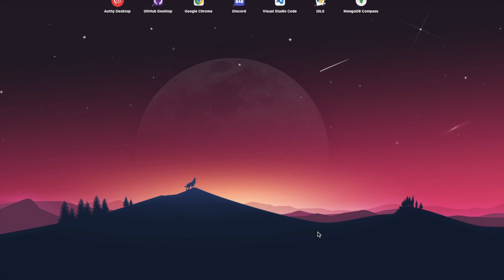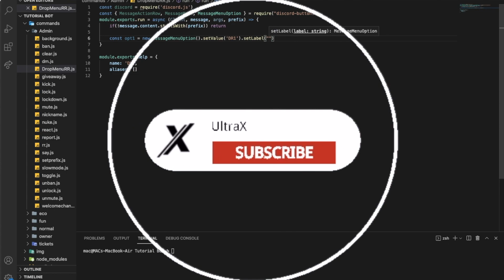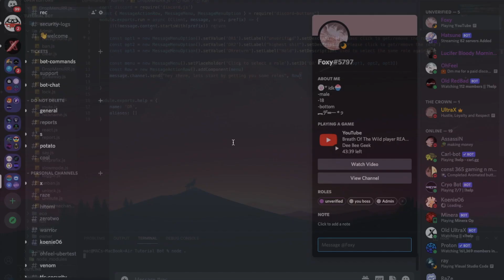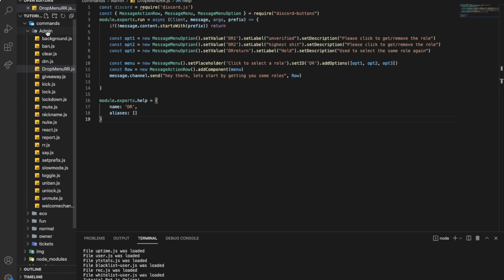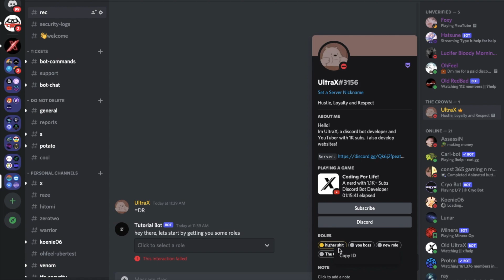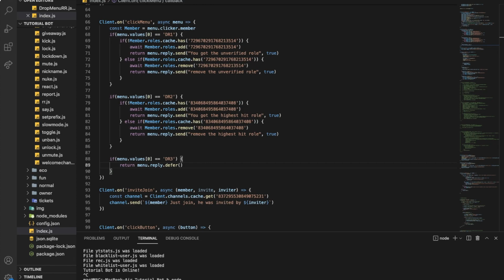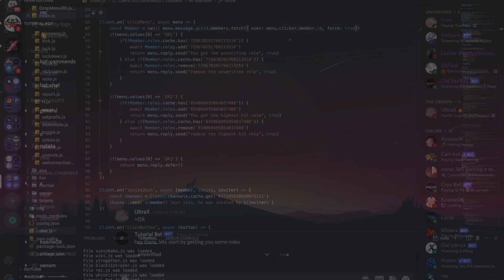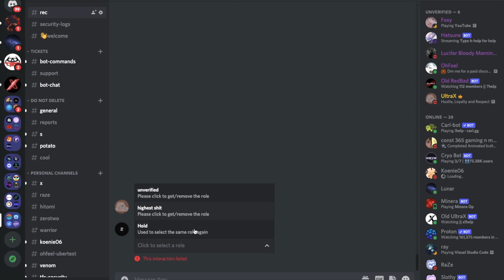HOW TO MAKE A DROPDOWN MENU REACTION ROLES | DISCORD.JS | #85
hello everyone thanks for watching the video hope you enjoyed don't forget to leave a like and subscribe and leave a comment on what u want the next video to be!

for source code (github) join discord server, and you will find it in the information channel in discord

select menu reaction role
reaction roles
dropdown menu reaction role
dropdown select menu reaction role
discord.js
node.js
js
javascript
UltraX